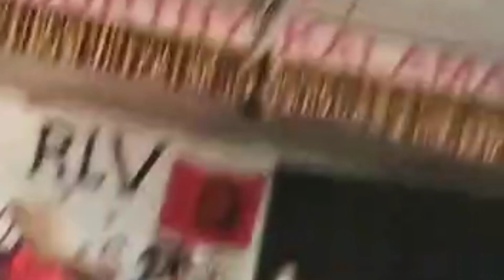*Christmas Celebration @RLV* | 1st Christmas at RLV | Archana MR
CHRISTMAS CELEBRATION @ RLV

Hey Hai cutie pie ❤️
Here I am sharing my first Christmas celebration in rlv college some bits and clips...

Product mentioned

Freshlook One-Day Color Pure Hazel Powerless - 10 Lens Pack